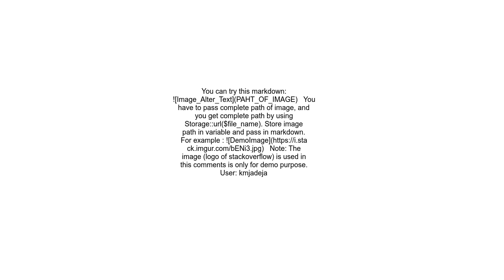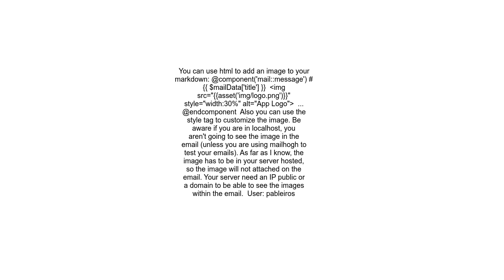Embedding image in laravel markdown email